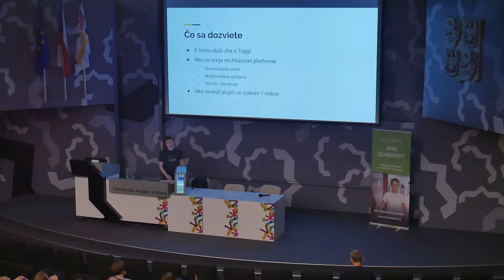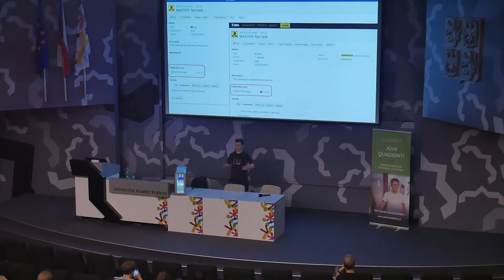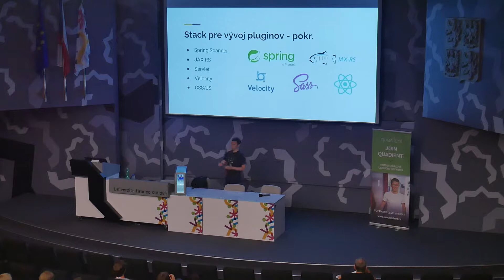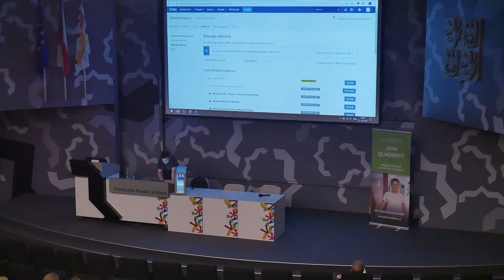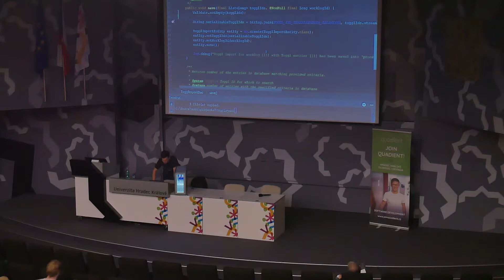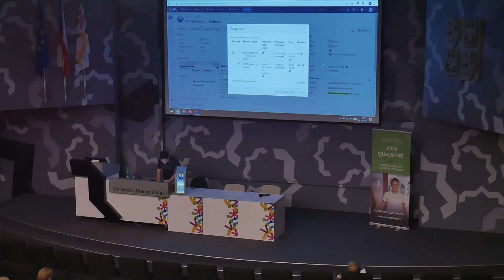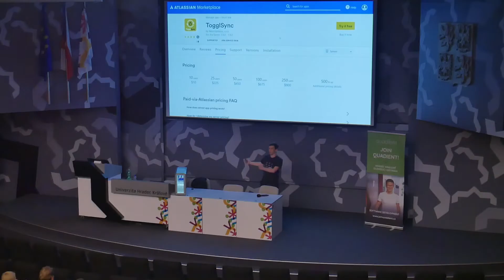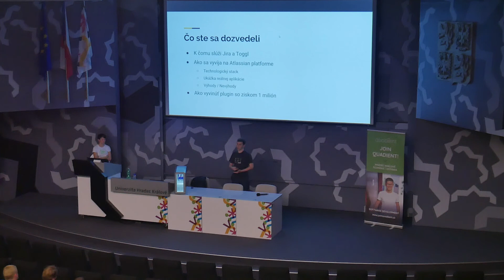Barcamp Hradec Králové 2018 - Martin Dulák - Jak si vydělat milion aplikací na Atlassian Marketplace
Víte, co mají společného eBay, Spotify, Cisco nebo NASA? Využívají pro řízení projektů a spolupráci týmů nástroje Atlassian. Tyto nástroje, jako je Jira nebo Confluence, pomáhají týmům statisíců firem po celém světě.

Atlassian Marketplace je celosvětově využívaná platforma, kde lze uvést na trh vlastní aplikace, které k nástrojům Atlassian přidávají nové funkcionality. V přednášce si ukážeme, jak vypadá vývoj nad Jira na platformě OSGi na reálné aplikaci pro integraci s nástrojem Toggl. Navíc si povíme, jak vám vaše aplikace může vydělat první milion.

Nahráno na Barcampu v Hradci Králové, který se konal v prostorách UHK 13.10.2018, více o nás na